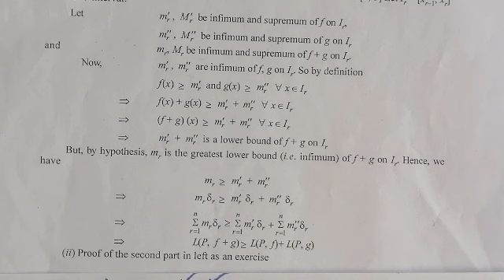Theorem IV. If f is a bounded function defined on [a, b] and P be and partion of [a, b], then| Le 44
U(P, – f) = – L(P, f) and L(P, – f) = – U(P, f)